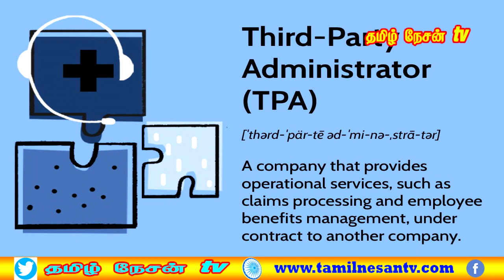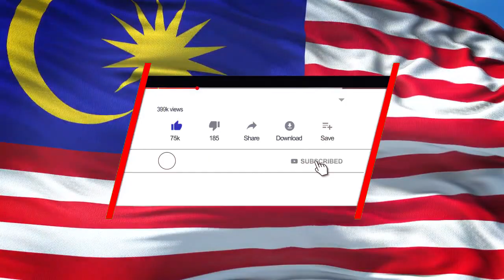MALAYSIA TAMIL NEWS 05.08.2023 மூன்றாம் தரப்பு நிர்வாகிகளின் அட்டூழியங்கள் ஒழிக்கப்படுவது எப்போது?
1.மீட்டுக் கொண்டால் போட்டியிடுவதிலிருந்து விலகிக்
2.அரசாங்க சொத்துக்களை பயன்படுத்த வேண்டாம்.
3.பக்காத்தான் முகாமில் sanusiயின் தம்பி.